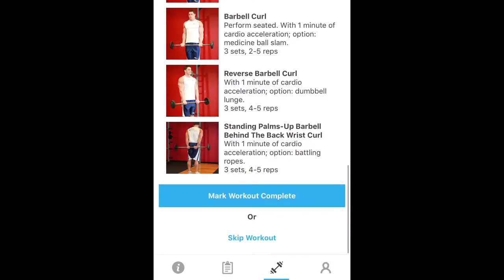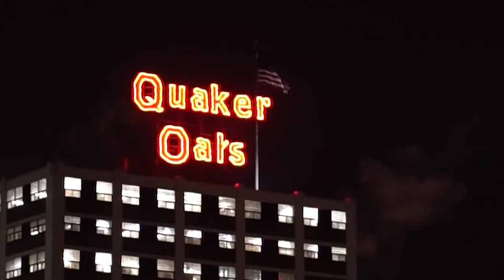NIGHT LIFE IN CR Vlog-001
My first Vlog ever. I want to get uncomfortable. Accepting and being content with the now simply slows down the progress of bettering myself. I challenged myself to go out, in the cold, and be creative. Many people say that there isn't anything entertaining about Cedar Rapids Iowa. Well I found something to do even in the dark. Find what you love and just do it. Don't let fear get in the way of progress. Lets go.